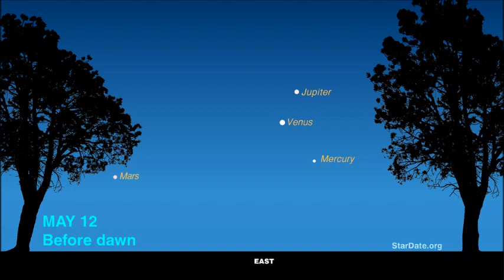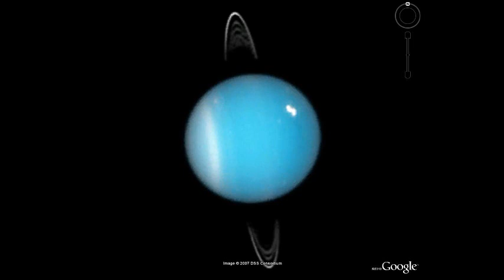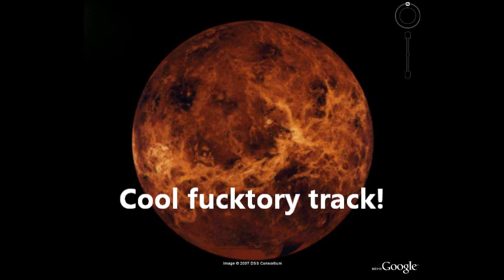Vinyl Fukotory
Aydio Deltutnu is underatted and he deserves more as his trax are so smart. Hope you enjoy & plz reply if you can and tell me what you think :). Thanx.  By Tdub